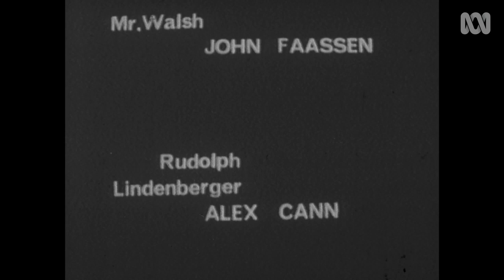The Stranger | 1964 (ep11)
The arrival of Lindenberger's henchmen leads to a dramatic chase across the Parkes radio telescope dish for possession of Adam's radio. With Soshuniss under threat by Earth, Professor Mayer volunteers as a human shield.

When a mysterious stranger appears on a family's doorstep, his arrival changes the course of human history. First aired in 1964 and unseen for over 50 years, The Stranger was Australia's first sci-fi TV series.